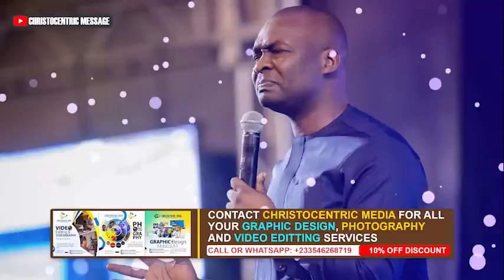HOW TO BREAK GENERATIONAL CURSES AND FIND FREEDOM FOR YOUR FAMILY - Apostle Joshua Selman 2022